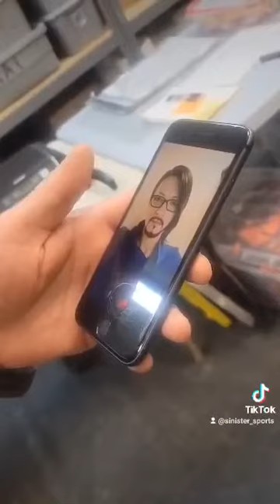Behind the Scenes at Sinister Sports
Why do so many race directors have big beards?